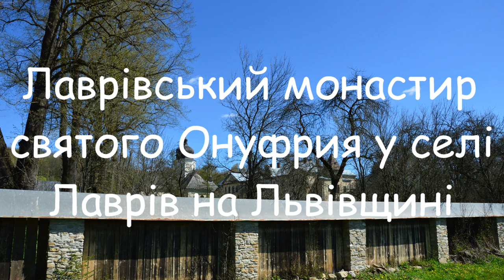Лаврівський монастир у селі Лаврів на Львівщині